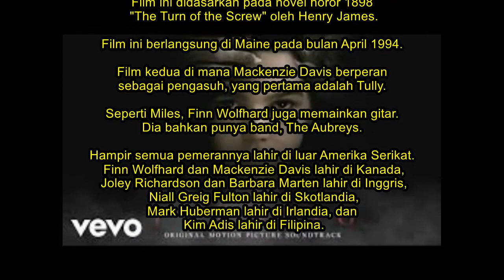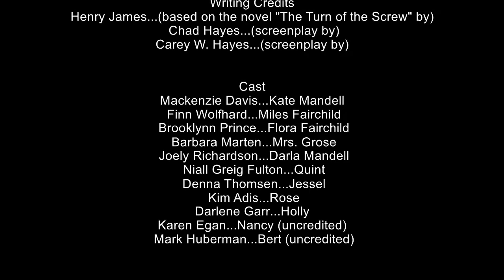The Turning : Dua Bocah Crazy Rich Menyimpan Rahasia Menyeramkan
Film  yg  disutradarai Floria Sigismondi ini mengisahkan seorang wanita muda,Kate (Mackenzie Davis)  yg  dikontrak sebagai pengasuh dua anak yatim yakin bahwa rumah pedesaan tempat mereka tinggal berhantu.

Pendatang baru Finn Wolfhard (“Stranger Things”, Ghostbusters) dan Brooklynn Prince (The Florida Project) berperan sebagai anak yatim piatu  yg  terlihat menjadi bagian dari siksaan  yg  diberikan pada pengasuh baru mereka.